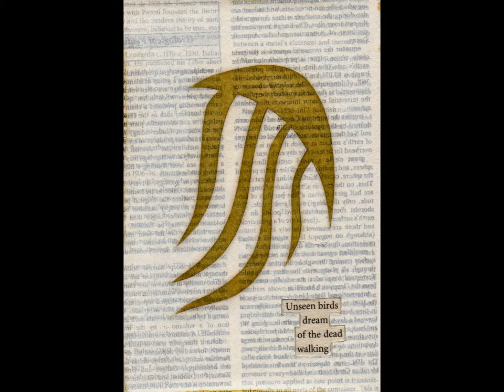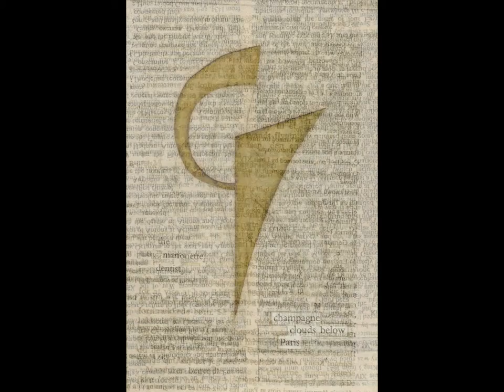Selected Work circa 2012 - Simon Kirk